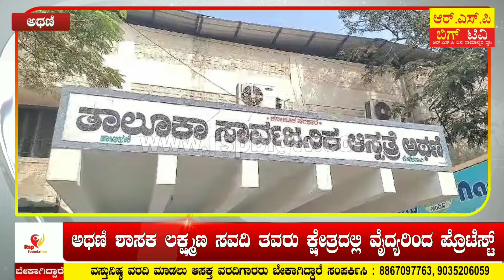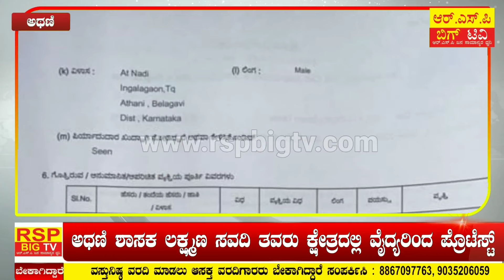ಸಿಬ್ಬಂದಿ ಮೇಲೆ ಹಲ್ಲೆ ಖಂಡಿಸಿ, ಸರ್ಕಾರಿ ಆಸ್ಪತ್ರೆಯ ವೈದ್ಯರು ಹಾಗೂ ಸಿಬ್ಬಂದಿಗಳಿಂದ ಪ್ರತಿಭಟನೆ..!RSPBIGTV/D